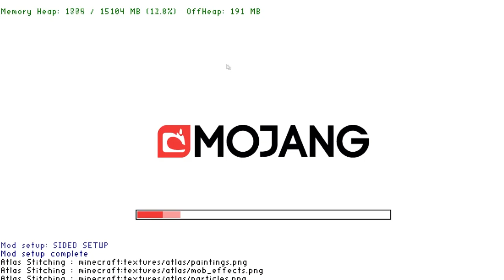Ya no tengo bolas | Minecraft | Kevin32😢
💎Diamantes G R A T I S 💎
¡Escucha mi podcast ahora! 👇
✅Descubre La Nueva Manera De Crear Contenido👇